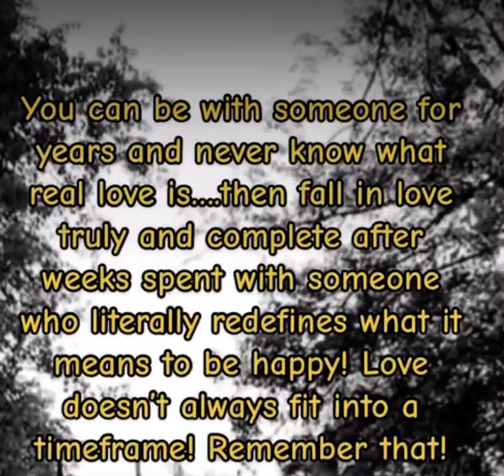#193 - All it takes is a door to be opened.